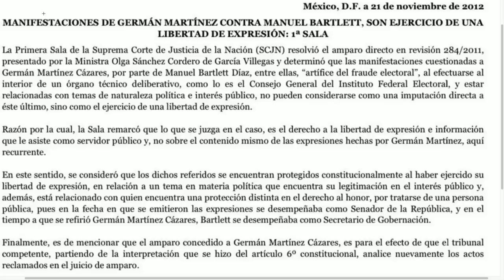Germán Martínez responde a Bartlett: gané amparo con jueces honorables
El senador del Grupo Plural, Germán Martínez ratificó sus palabras después de las declaraciones de Bartlett. Germán Martínez comentó que él ganó en la Corte con el fallo a su favor por unanimidad, no por la presión de los ministros. Martínez también comentó que Manuel Bartlett le robó la presidencia a Cuauhtémoc Cárdenas y lastimó a Manuel Clouthier y a Rosario Ibarra.

Grupo Fórmula